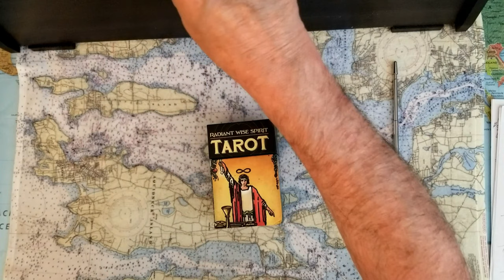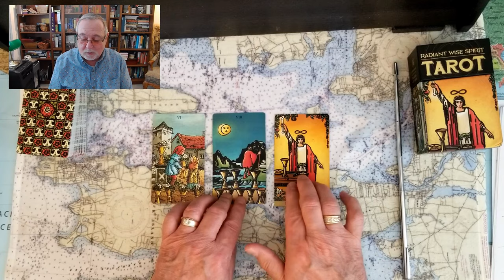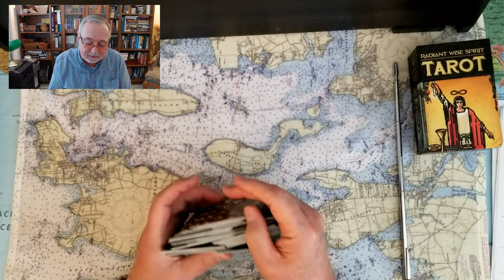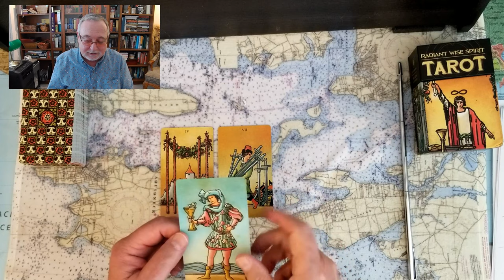Henry Cavill or Liam Hemsworth Witcher Tarot Card Reading